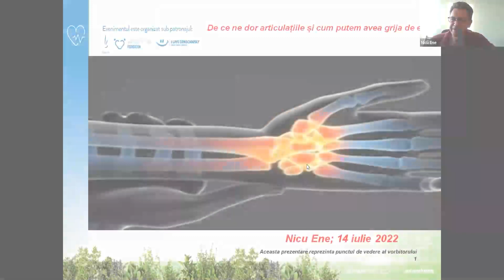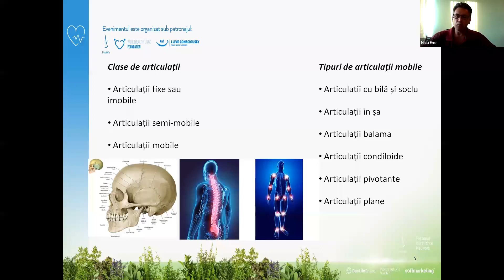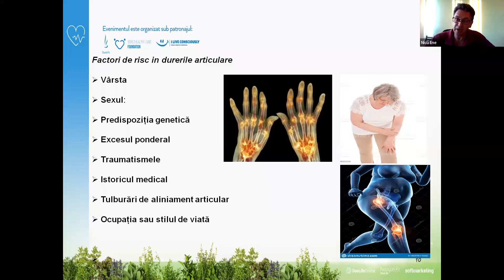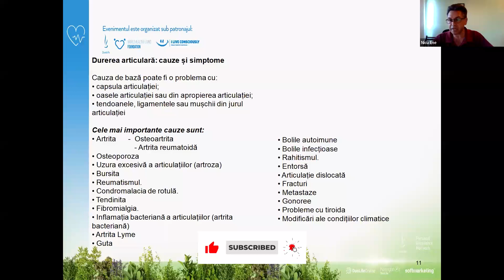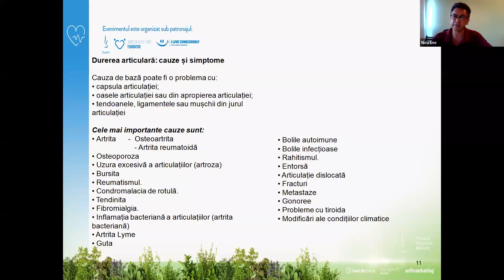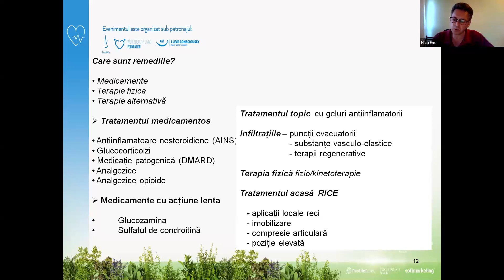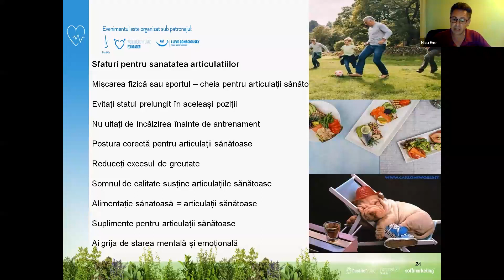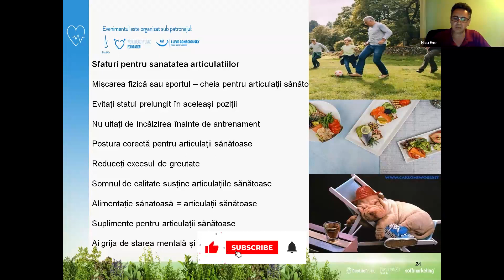De ce ne dor articulațiile și cum putem avea grija de ele? Nicu Ene | RO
➡ De ce ne dor articulațiile și cum putem avea grija de ele?

Pentru cine❓
🔸De ce ne dor încheieturile mâinilor? 🤜
🔸De ce ne dor genunchii? 🦵
🔸De ce nu putem merge din cauza durerilor din coloana vertebrală?
🔸Ți s-a întâmplat vreodată sa simți vreunul din tipurile de durere enumerate mai sus? 🤸‍♂
🔸Ți s-a întâmplat sa simți “arsuri” sau “furnicături” de-lungul unui întreg membru?
Dacă raspunsul este “Da” la cel puțin una dintre aceste întrebări, sau dacă știi pe cineva care ar Răspunde “Da” la ele, cu siguranța materialul următor poate fi o soluție pentru tine sau pentru cei dragi ție care suferă de o durere articulară 💪
👉Ce veti invata❓
💚 In cele ce urmează vom descoperi împreuna motivele pentru care apare durerea articulară, modurile in care aceasta durere se manifesta și ce soluții avem la îndemâna pentru a ne îmbunătăți semnificativ calitatea vieții.
👉De ce merita❓
💚Vom trece in revista diversele tipuri de afecțiuni sau situații de viața care pot duce sau pot fi însoțite de durerea sau inflamatie articulară. 💪🌿

Nicu Ene - Pregătire profesională: Facultatea de Medicină generală în cadrul Universității Ovidius Constanța 👨‍⚕ Lucrez în domeniul vânzărilor de 21 de ani, din care 20 în cadrul industriei pharma, unde am activat în cadrul unora din cele mai mari companii din România și din lume 🌍, în arii terapeutice ca medicină internă, cardiologie, neurologie, diabetologie, dermatologie, reumatologie 🩺 Între timp mi-am făcut o specializare suplimentară în medicina alternativă (masaj, reflexoterapie, presopunctura, bio energie)

Participarea la acest eveniment este gratuită. Dacă vă place ceea ce facem și doriți să ne sprijiniți, o puteți face prin intermediul acestei pagini